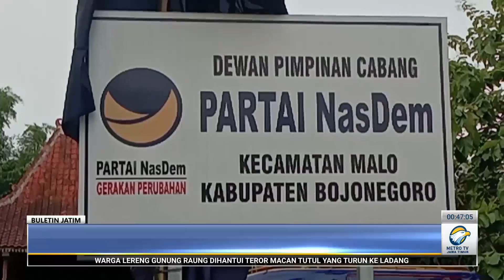Pendidikan Politik Kader Partai Nasdem Bojonegoro